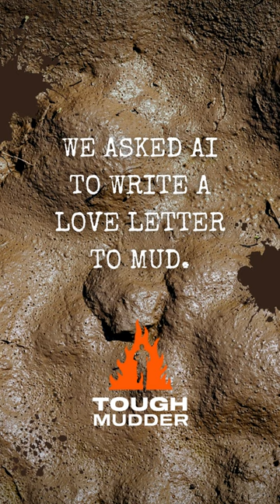AI love letter to mud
Just saying we love mud is an understatement 😤 🔥

Offer ends TONIGHT 😰 😱